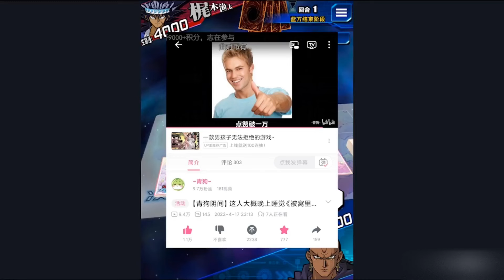【青狗阴间】这可能是史上《最和睦的游戏王对局》